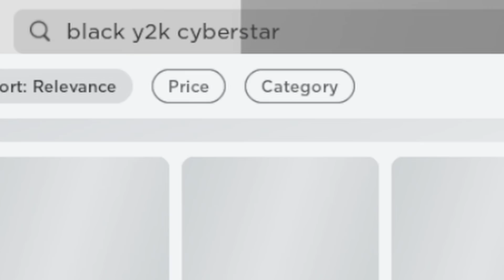FREE SUPER SUPER HAPPY FACE?! 💅✨ *REAL?*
I just saw that @NotRubyRobloxOG did something similar first but i already had this video done 😭

roblox hack
robux hack
cheap korblox
infinite robux